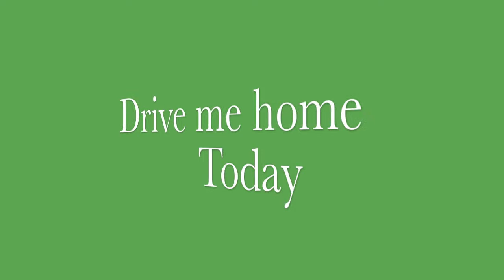ghiaengine.mov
64 Ghia Engine.